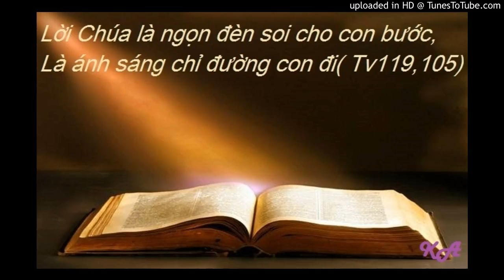Bài đọc 6-8-2016(Lễ Chúa Giesu hiển dung )